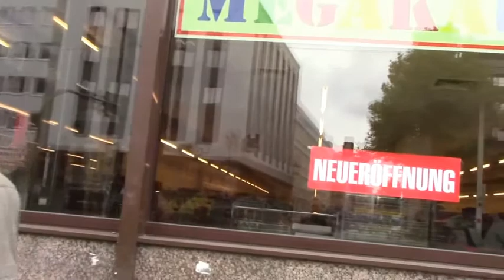Einfach mal Palaver, Gesabbel und Langeweile.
Servus. Hier hatte ich nichts besseres zu tun und drauf losgebrabbelt. Warte noch auf Aromen und Liquids und kann euch dann auch wieder etwas interessanteres mitteilen. Anaonsten begutachte ich die Temperaturbegrenzung und erwähne den Lemo V2. Danke fürs Zusehen

Vape safe & Vape on!!!